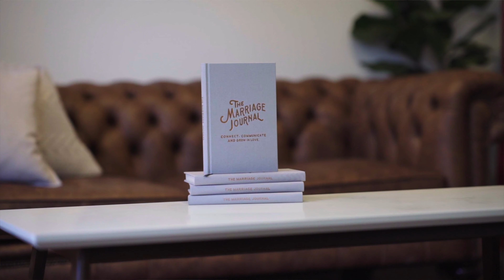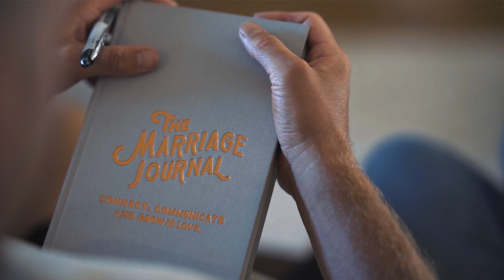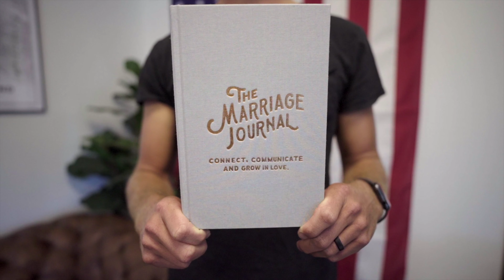The Marriage Journal™ for Leaders